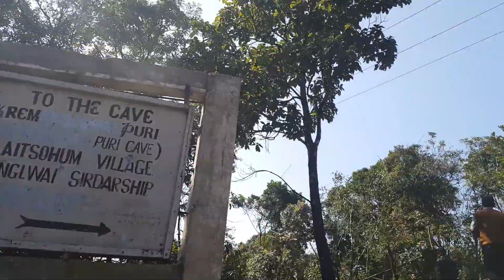II KREM PURI CAVE II MEGHALAYA II shoot on the DJI OSMO MOBILE 2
The world's longest sandstone cave, discoverded in 2016 at mawsynram area East khasi hills, The cave is 24583 metres (24.5 km)